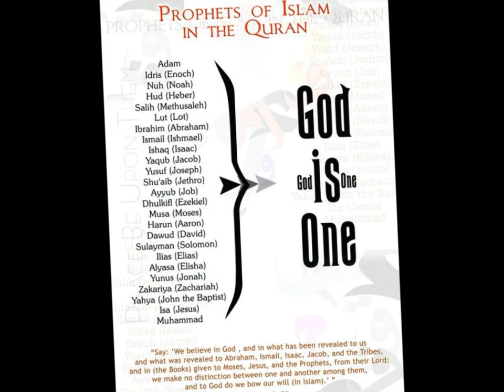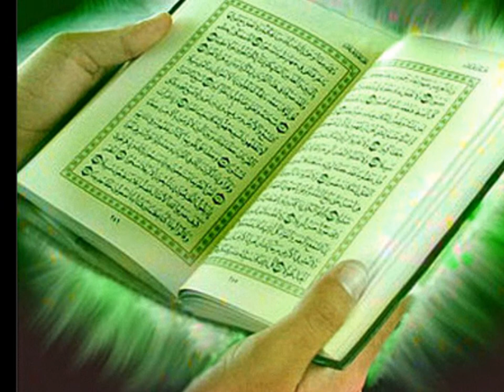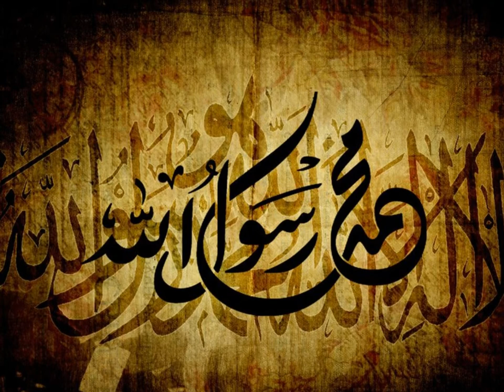VELLEZERIT XHAFERI -LA ILAHE IL ALLAH 2012.wmv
█▬█ █ ▀█▀ murtez xhaferi 2011 ALBUMI ilahi shqip vëllezerit xhaferi shqipetaret ne suedi kosovaret e suedis pavarsija prishtina musliman adem ramadani muharrem ahmeti muharem meda duli sinan vllasaliu ramadan krasniqi dani stupcat qumili leci cima gazmend hyda ferki shala ligjerata islame islam teuta selimi violeta kukaj arnaut adem jashari drenica hagji haxhi 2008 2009 tallava ashkali hashkali lumi sulltani fadil kraka cita shefqet sefcet bosna bilal bosnic kuran quran sami yusuf sunet motrat mustafa sadullah bajrami bekir halimi dhulkarnejn ramadani vellezerit nga suedija xhami azan ezan anashid eneshid ilahi ilahije ekrem rama hashim thaqi fatmir sejdiu zyra genta ismaili leunora jakupi lindita hakaj palestina nasheed svenska svensk moske musche albania muslimer sverige sweden göteborg goteborg schweden ibrahim tatlises gezuar 2009 shefqet krasniqi ekrem avdiju genta ismaili adelina mirsa ekrem rama vala mala show pralla me tupan prizren prizreni istanbul mekka medina prishtina mitrovica lipjani ku ekemi vëllaun nexhmije pagarusha mandi eli fara lori vllezerit vllëzerit nga suedija suedia lindita hakaj linda mahmut ferati leonora jaupi prall me tupan familja moderne altin shira meda pandora mandi suri surri radio pendimi DR ZEKRIJA BAJRAMI ZEKERIJA BAJRAMI AUSTRI SINAN VLLASALIU HOXHA ELI FARA NAIM ABAZI BLERO VALLTON KRASNIQI VALTON SUNAJ SONI MALAJ ANJEZA SHAHINI GRUPI AURORA MARIGONA XUXI ADEM JASHARI IBRAHIM RUGOVA daim lala violete kukaj PAVARSIJA LEONORA JAKUPI ISMAIL KADARE VELLEZERIT NGA SUEDIJA VËLLEZËRIT NGA SUEDIJA mandi meda duli vjera vjerra karaoke instromentale instrumenta instrumentale valle hor korg pa 800 pax 2 1 ritma ermini jasha PRESHEVA KOSTIVARI GJAKOVA PEJA PEJË ABDUL KADER ARNAUTI PRISHTIN PRISHTINA FERIZAJ DERS LIGJERAT PROTESTA MOHAMMED MUHAMED MUHAMET RESULL ALLAH ZOTI I MADH GURBETQARET PER EVLAD ZEMRA MFLAKON M'FLAKON FESTAT E HUAJA ME FAL MUA TE LUTEM TY TE DUA ZEMRA IME mishary rashid tallava flori tallava